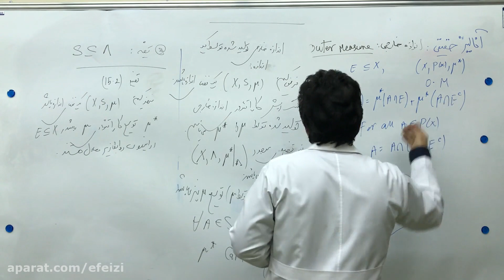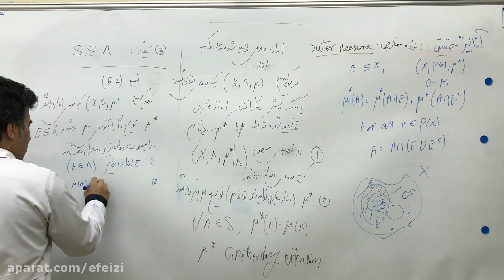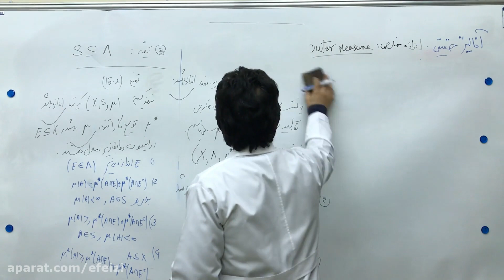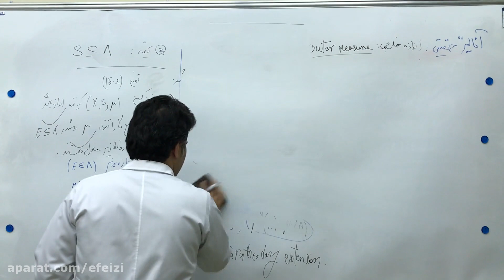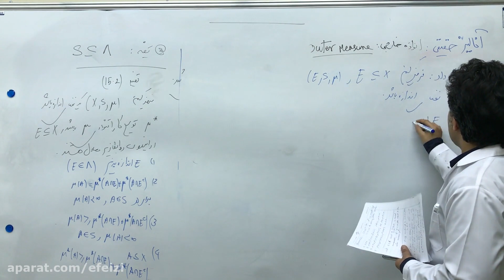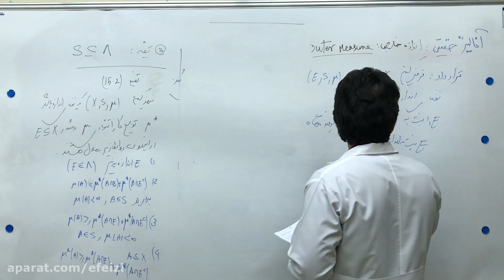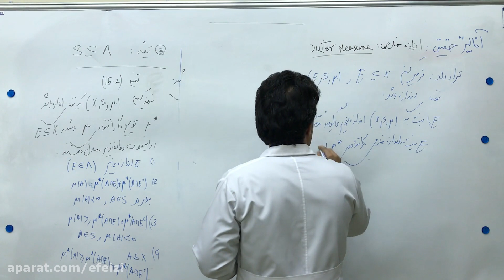Reviewing and reviewing the examples and exercises of the textbook possible 1401